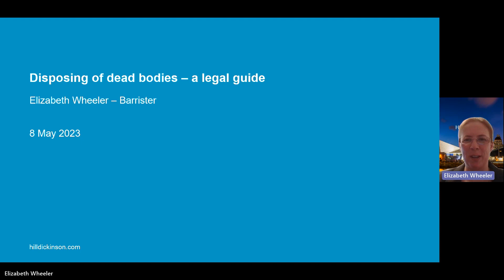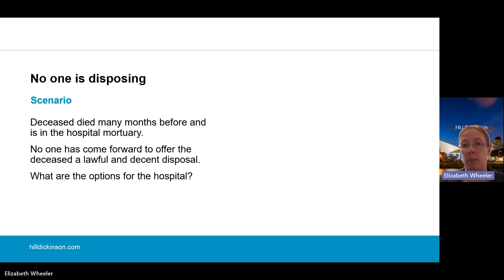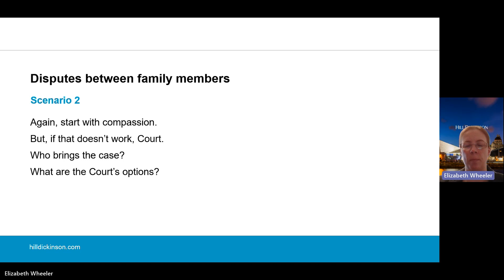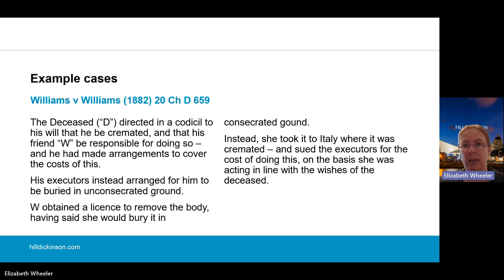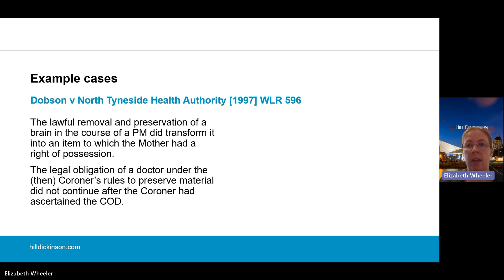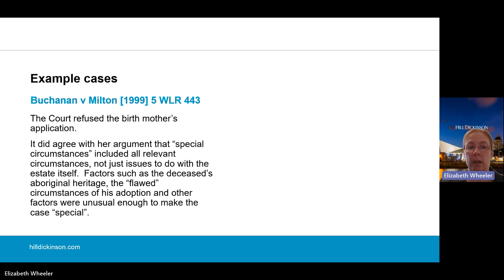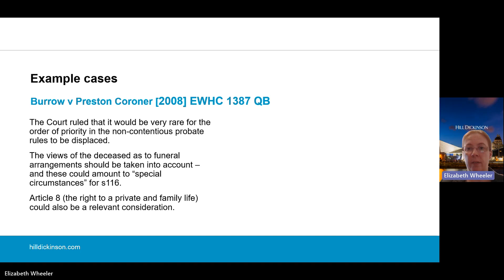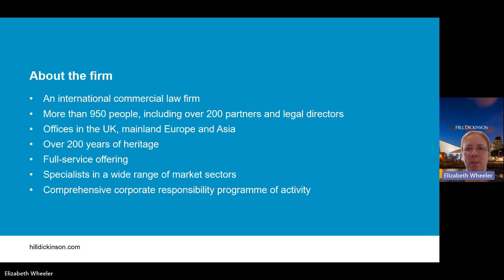Disposing of dead bodies - A legal guide | Hill Dickinson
Elizabeth Wheeler provides a talk on the legal principles surrounding the disposal of dead bodies – and what to do when there are delays or disputes in relation to this.

The talk covers the following scenarios, setting out the law and principles in relation to the same – as well as offering pragmatic and practical advice:

- When no one is arranging for disposal
- When family members are disputing how to dispose of the body
- Public interest considerations with those who were notorious in life (eg Ian Brady)